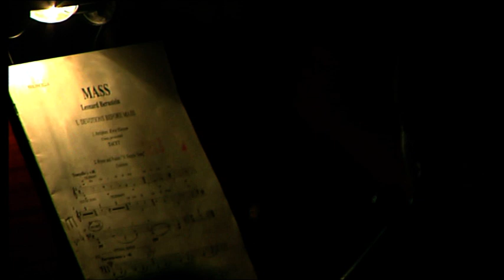(1/5) The Musical MASS at the Vatican City. Composed by Leonard BERNSTEIN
A Theatre Piece for Singers, Players and Dancers

Conducted by Boris BROTT
Director of Photography Carlo DI PALMA
Directed by Enrico CASTIGLIONE

Celebrant: Douglas WEBSTER
Yvonne Gonzales. Charis Filermans. Jan Brockman. Jane Horvath. Susan Ancheta. Lori Rivera. Anika Noni Rose. Tim Shew. Kevin Anderson. Peter Bucci. Michael Deleget. Kirk Mouser. Milton Williams. Christòpheren Nomura. Geoffrey Blaidell. Gregg Busch.
Choir Master: Luciano PELOSI
Coro di Voci Bianchi "La Corolla-Piccole Voci"
Coro e Orchestra Sinfonica del Conservatorio di S. Cecilia

PROGRAM

I. DEVOTIONS BEFORE MASS
1. Antiphon: "Kirie Eleison"
2. Hymn and Psalm:"A Simple Song"
3. Responsory: Allelulia
II. FIRST INTROIT
1. Prefatory Prayers
2. Thrice-Triple Canon: "Dominus Vobiscum"
III. SECOND INTROIT
1. In Nomine Patris
2. Prayer for the Congregation
3. Epiphany
IV. CONFESSION
1. Confiteor
2. Trope: "I Don't Know"
3. Trope: "Easy"

Copyright: 2003 Membran International GmbH
Enrico Castiaglione Arts srl